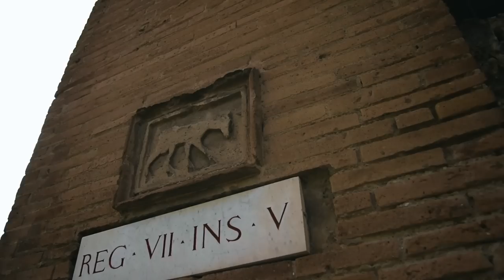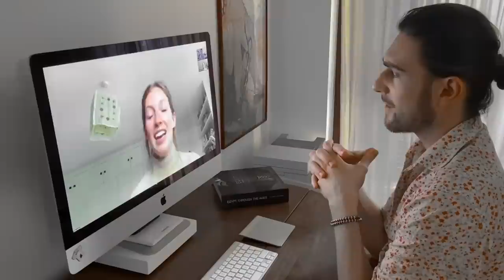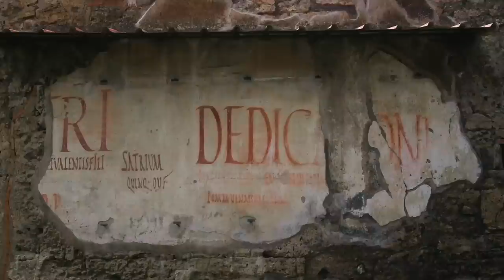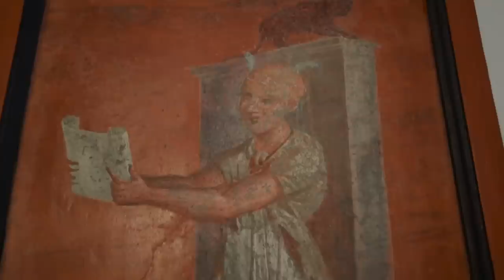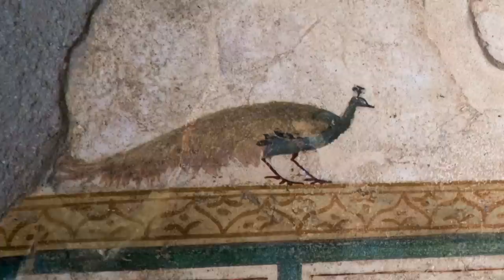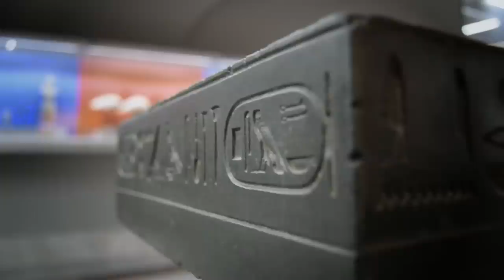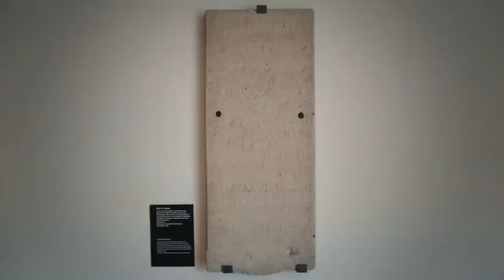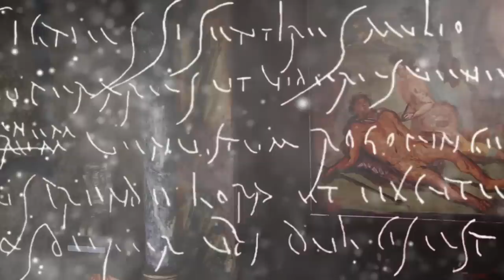The Ancient Connections Between Pompeii and Egypt | Egyptian Secrets at Pompeii | Odyssey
We often think of Pompeii as a purely Roman city but the truth is a little more complicated. Dive into this ancient multi-cultural society and discover the mysterious connections between Pompeii and ancient Egypt.